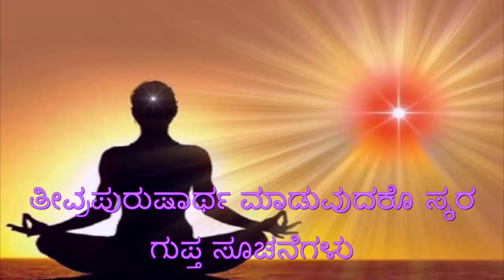ತೀವ್ರಪುರುಷಾರ್ಥ ಮಾಡುವುದಕೋಸ್ಕರ ಗುಪ್ತ ಸೂಚನೆಗಳು